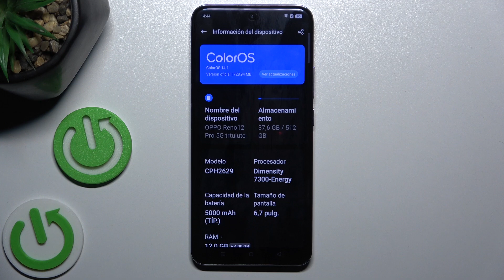Cómo modificar el nombre del dispositivo en Oppo Reno12 Pro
Descubre cómo cambiar el nombre de tu dispositivo Oppo Reno12 Pro con este tutorial detallado. Personaliza la identificación de tu dispositivo de manera sencilla y rápida.

Tutorial para cambiar el nombre de mi Oppo Reno12 Pro paso a paso.
¿Por qué es importante cambiar el nombre del dispositivo en Oppo Reno12 Pro?
Pasos para personalizar la identificación del dispositivo en Oppo Reno12 Pro.